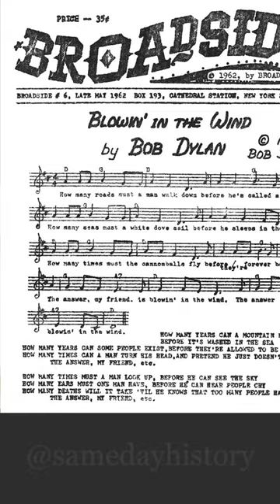Folk singer and British battlecruiser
What does Bob Dylan have to do with a famous World War II naval battle? Keep watching to find out.

The HMS Hood, the British Royal Navy's largest battlecruiser, was sunk on May 24, 1941 during the Battle of Denmark Strait by the German battleship the Bismarck. Out of the 1,400 crew members aboard, only three survived, marking one of the largest losses of life from a single ship in WWII.

On the very same day the HMS Hood was sunk in the Atlantic, Bob Dylan was born in Minnesota. He's an iconic American singer-songwriter and artist, renowned for his profound impact on popular music and culture spanning six decades. He's known for his distinctive voice and lyrics that address social and political issues, a factor that led to him being awarded the Nobel Prize in Literature in 2016, the first musician ever to receive the honor.